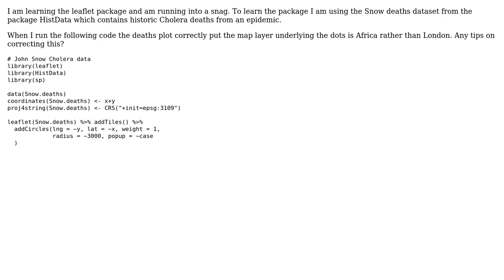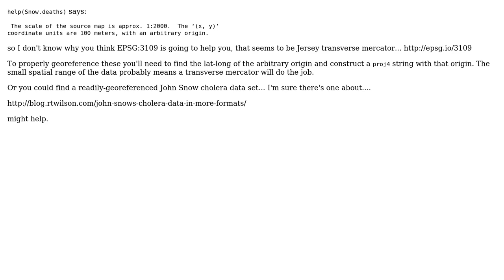GIS: R-Leaflet: Plotted points on wrong country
With thanks & praise to God, and with thanks to the many people who have made this project possible! | Content (except music & images) licensed under CC BY-SA | Music | Images & others | With thanks to user Spacedman user nevin krishna user BDD and the Stack Exchange Network Trademarks are property of their respective owners. You are responsible for your own actions.